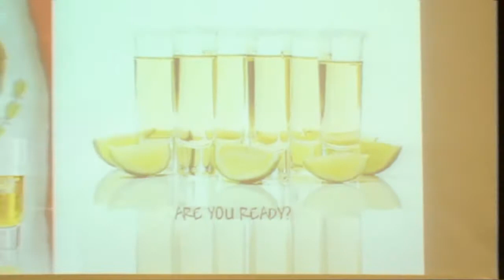安南扶輪社交換生李順來歸國報告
墨西哥交換的學生，到社裡報告這一年來，在墨西哥生活的點滴